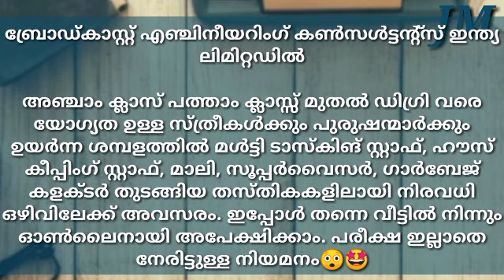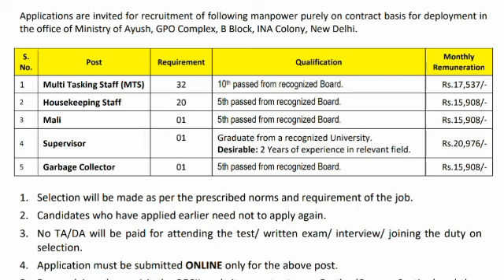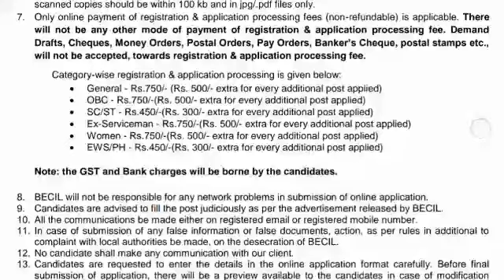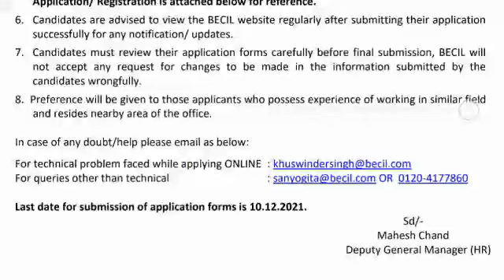അഞ്ചാം ക്ലാസ് മുതല്‍ യോഗ്യതയുള്ള സ്ത്രീകള്‍ക്കും പുരുഷന്മാർക്കും നല്ല ശമ്പളത്തില്‍ ജോലി ഒഴിവുകള്‍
അഞ്ചാം ക്ലാസ് പത്താം ക്ലാസ്സ് മുതൽ ഡിഗ്രി വരെ യോഗ്യത ഉള്ള സ്ത്രീകള്‍ക്കും പുരുഷന്മാർക്കും ഉയര്‍ന്ന ശമ്പളത്തില്‍ മൾട്ടി ടാസ്കിങ് സ്റ്റാഫ്, ഹൗസ് കീപ്പിംഗ് സ്റ്റാഫ്, മാലി, സൂപ്പർവൈസർ, ഗാർബേജ് കളക്ടർ തുടങ്ങിയ തസ്തികകളിലായി നിരവധി ഒഴിവിലേക്ക് അവസരം. ഇപ്പോൾ തന്നെ വീട്ടിൽ നിന്നും ഓണ്‍ലൈനായി അപേക്ഷിക്കാം. പരീക്ഷ ഇല്ലാതെ നേരിട്ടുള്ള നിയമനം😲🤩

കൂടുതൽ വിവരങ്ങള്‍ അറിയാനും അപേക്ഷ സമര്‍പ്പിക്കാനും ഈ ലിങ്ക് സന്ദര്‍ശിക്കുക

ഓൺലൈൻ ആയി അപേക്ഷ സമര്‍പ്പിക്കാനും ഈ ലിങ്ക് സന്ദര്‍ശിക്കുക